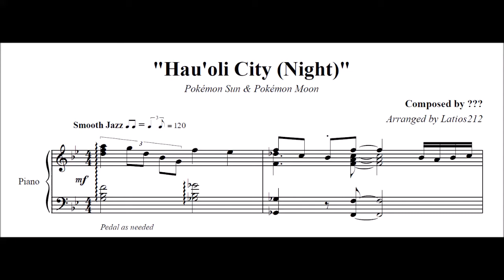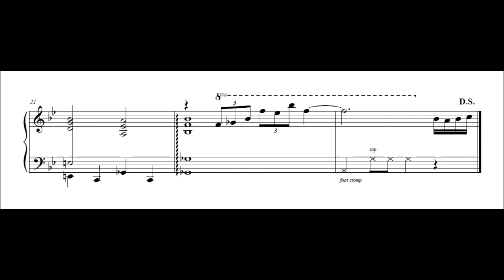Pokémon Sun & Moon - Hau'oli City (Night) (Piano Sheet Music)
Pokémon Sun & Pokémon Moon
"Hau'oli City (Night)"
Composed by Minako Adachi

So glad they brought back the day/night city/town themes just like in Sinnoh! I'm really impressed by Minako Adachi's work this time around.

Love that sweet jazz. :3

Please check out awesome performances of this sheet - way better than I could play this myself xD

Updated sheet available on NinSheetMusic.org! (I made some minor adjustments since this video was put up.)